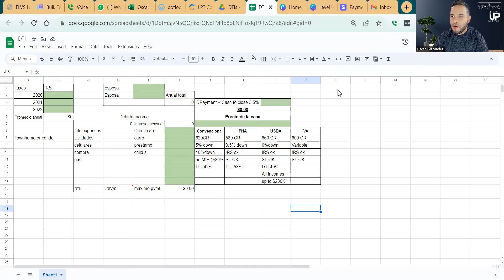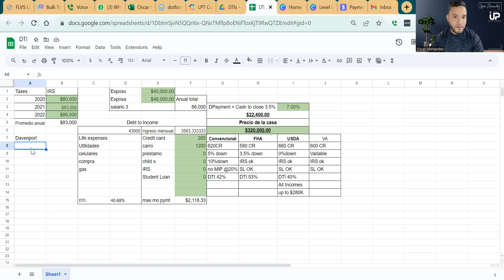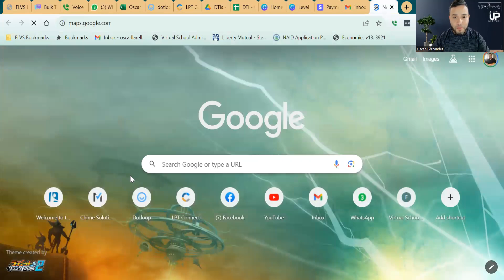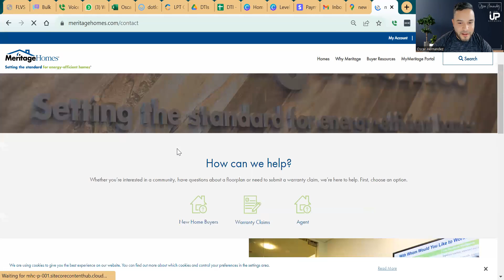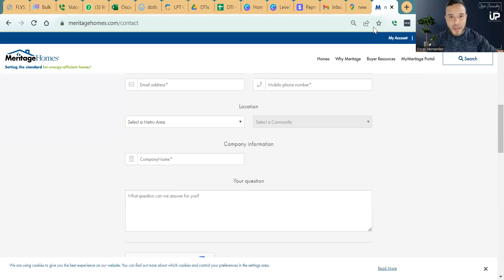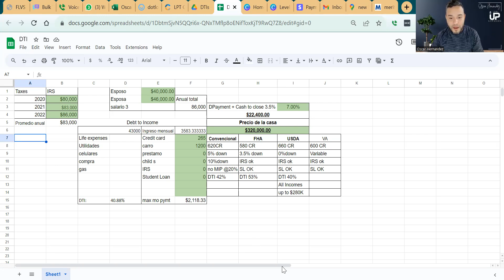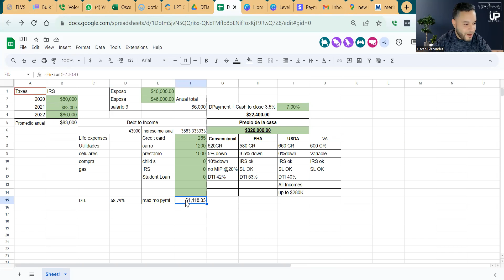Aula Digital: Calculando Debt to Income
En este video mostramos cómo calcular el DTI. Con esta herramienta y nuestro conocimiento como agentes inmobiliarios, podemos presentar opciones numéricas a nuestros clientes para evitar precualificaciones innecesarias.